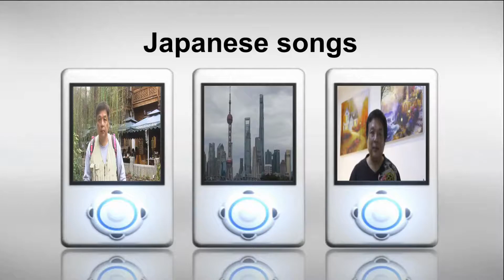演歌櫻 Cover Simon A